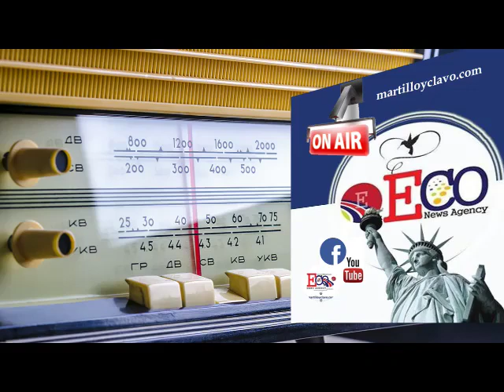EL MUNDO AL INSTANTE...NEW YORK ES OTRA COSA..JUEVES 17 DE ENERO 2019